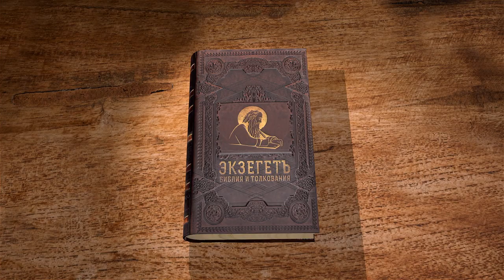2-е Послание к Коринфянам. Глава 4. Священник Антоний Лакирев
Замечание Апостола о своей деятельности.
Величие служения Апостола и его бедственное внешнее положение.
Примирение этого противоречия.